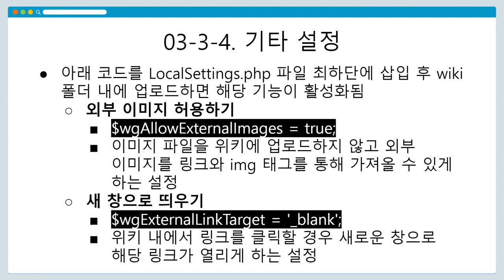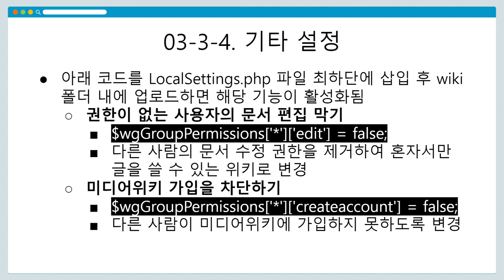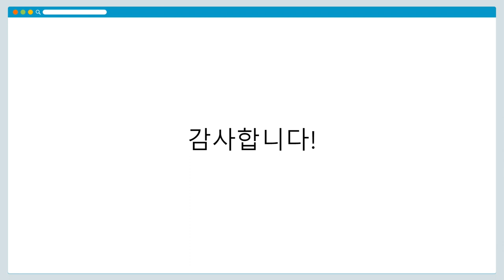[DH교육] [시각적인문학] (3강) 3-4. 기타 설정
[3강] 미디어위키의 이해와 설치
3-4. 기타 설정